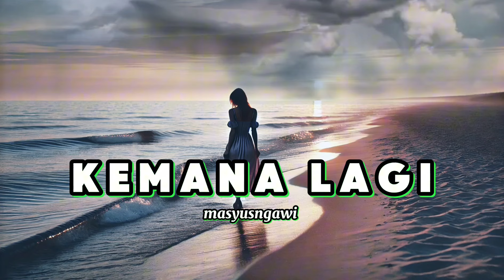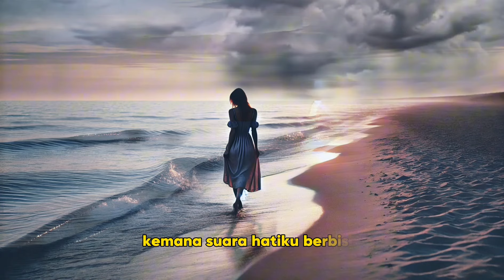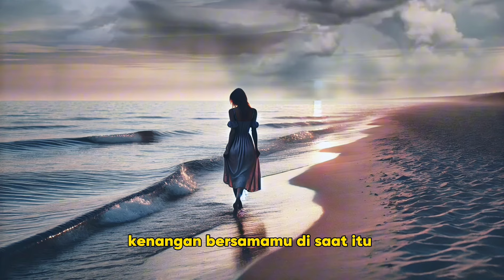Kemana Lagi 🎵 Lirik Puisi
✓ Kesimpulan dari lirik puisi ini menggambarkan perasaan sakit hati dan kehilangan yang mendalam. Sang penyair merasa gelisah dan tidak menentu setelah ditinggalkan, merasakan luka batin yang terus menghantui. Kenangan bersama orang yang dicintainya masih terpatri kuat, tak mampu hilang meski waktu berlalu. Dengan suasana melankolis, lirik ini menyampaikan kesedihan yang tak terungkapkan, menunjukkan betapa pedihnya melepaskan sesuatu yang sangat berarti.